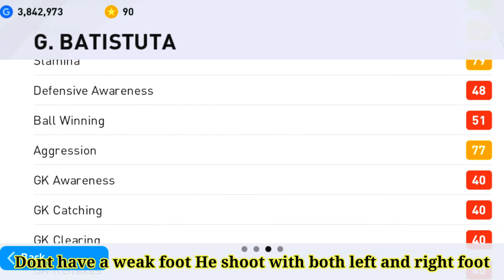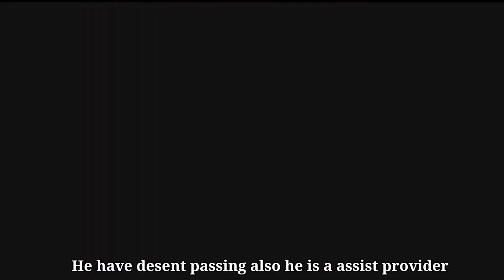99 Rated Iconic G. BATISTUTA Honest Review | 99 Offensive Awareness Make Him Dangerous